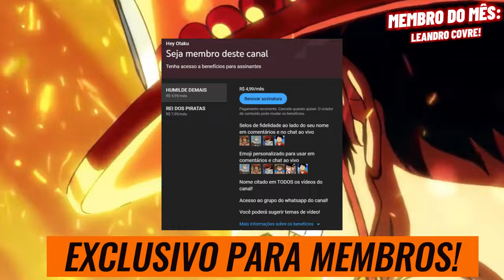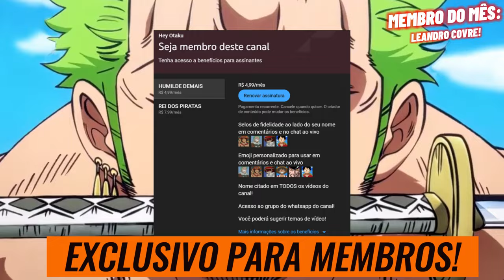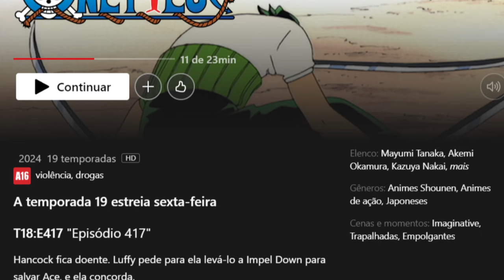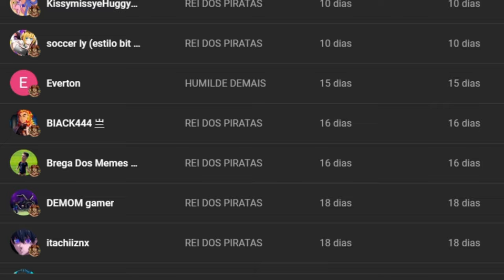BOMBA! ONE PIECE DUBLADO IRÁ RECEBER MAIS DE 25 NOVOS EPISÓDIOS! QUANDO A NETFLIX VAI LANÇAR?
Novos episódios de One Piece dublado estão chegando na Netflix! Arco de impel down e marineford estão confirmados!?